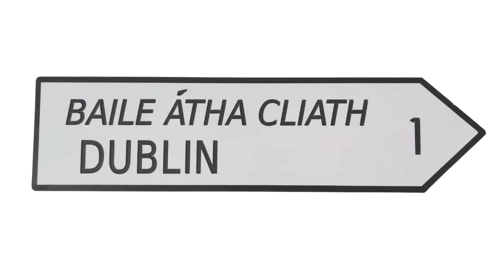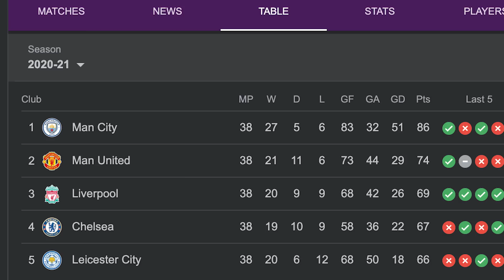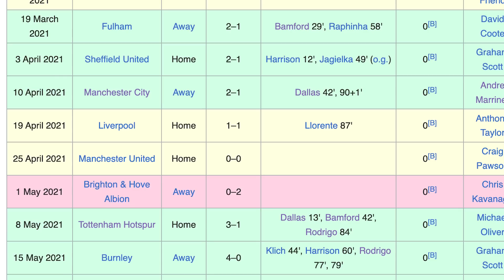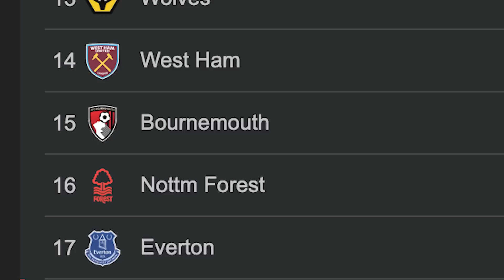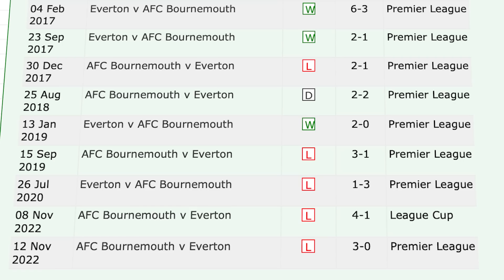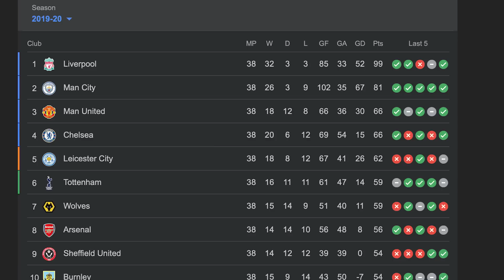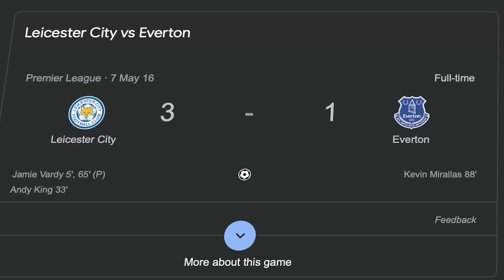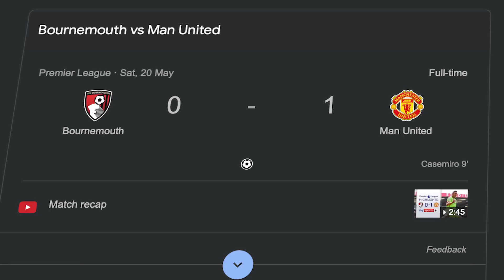LIVERPOOL DUMPED INTO EUROPA LEAGUE... wow.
The Irish Guy takes a look at 'The Prem Catchup', featuring all the Premier League results from the weekend, including Arsenal losing the title at Nottingham Forest, Manchester City beating Chelsea and Liverpool failing to beat Aston Villa at home.